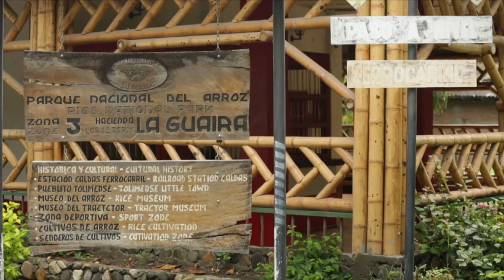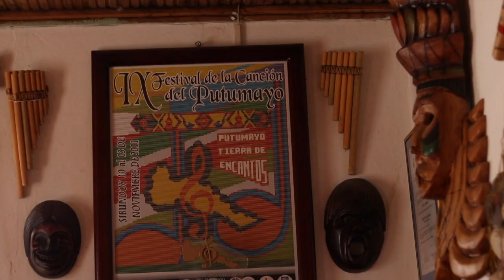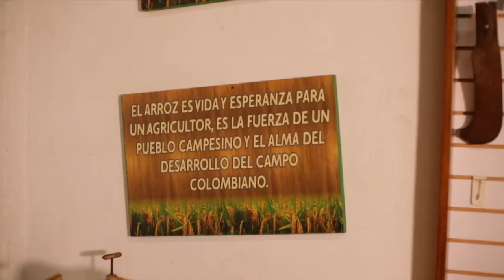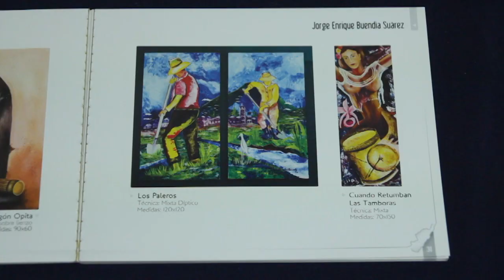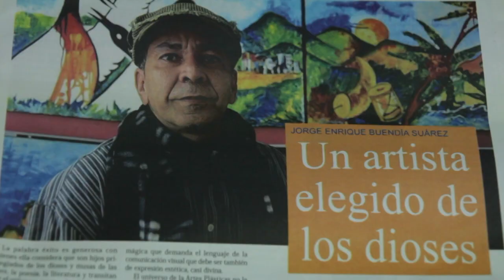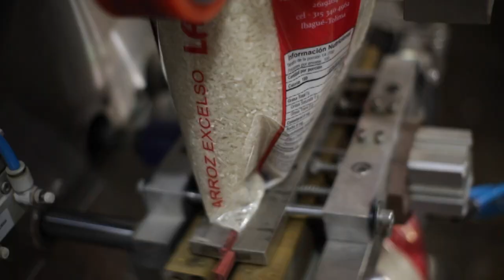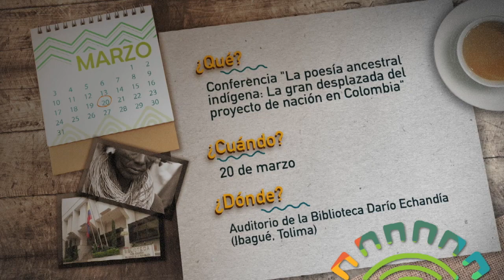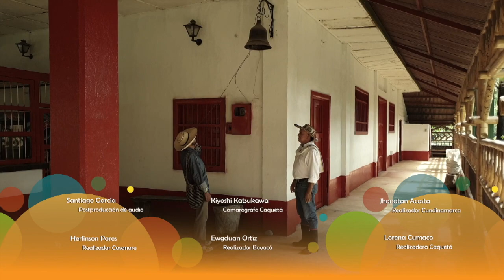Alvarado Tolima tiene un Parque Nacional del arroz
El arroz, uno de los cereales más consumidos en Colombia y en el mundo, es tan importante en el departamento del Tolima que en Alvarado no solo lo cultivan y producen a gran escala, sino que se construyó un parque temático que sirve para entender el enorme significado que tiene para la región